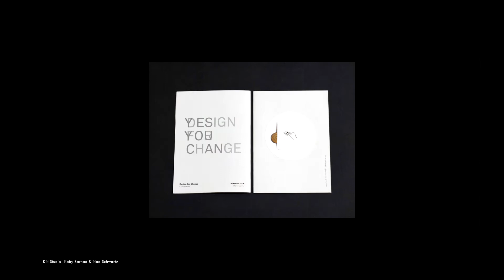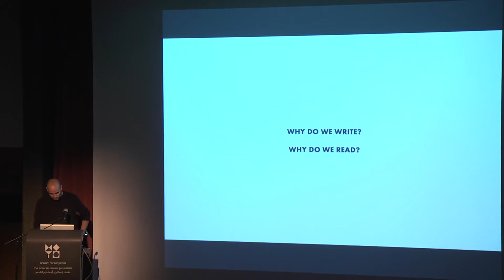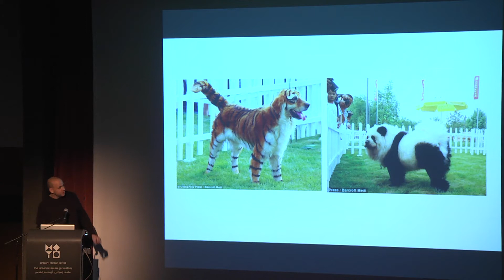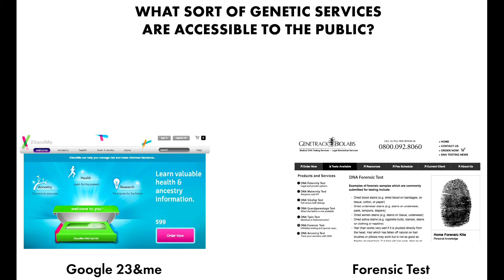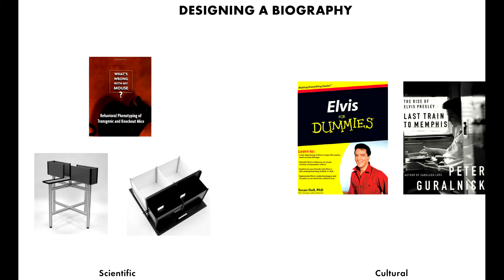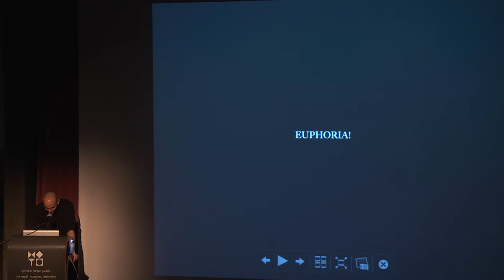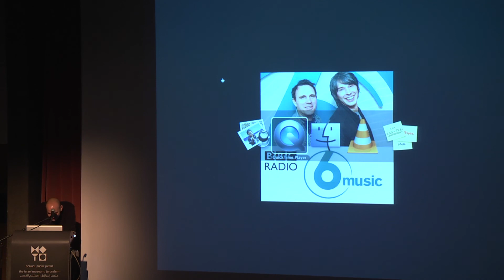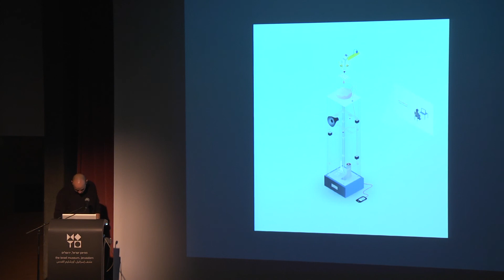Koby Barhad - "Genemart"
This lecture was filmed at the Design Symposium - In Memory of Alex Ward,
Israel Museum Jerusalem,
11/11/2013

Koby Barhad, London

Merrill C. and Daliah Berman, New York / Andrew Cogan, New York
Philippe Cohen, Paris / Friedman-Benda Gallery, New York
Evi Musher Shechter, Jerusalem and New York